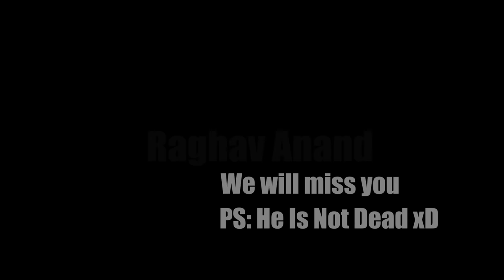Vlog #2 | 300 Subscribers Celebration | Christmas Throwback 2018 | St. Francis Church Dehradun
Wohooo. ! Hi Guys, well lets keep it short and sweet... your very own Sharma The Vlogger is back with yet another video. and this time we upscaled a bit.

Now the Question is what to expect from the video.?
well the answer to the question is just 7 minutes of thorough joyride. A glimpse of how I celebrated Christmas at the St. Francis Catholic Church Dehradun, how we did a small little prank in the church where in my friend pretended to be possessed.
After which I get back to the present and my friends totally surprise me and we celebrate the 300 subscriber milestone.

• Track Info: Title:
Jazz In Paris Artist:
Media Right Productions Genre: Jazz & Blues
Mood: Funky

Hey everybody. Thanks for watching. it would be great if you guys could just subscribe to my channel, hit that bell icon coz guys... I upload one video every week on my channel. thankyou all soo sooo much every body, hey and if you guys have any such channel, drop the link below, lets get the community packed up